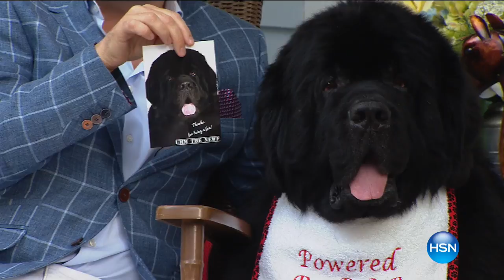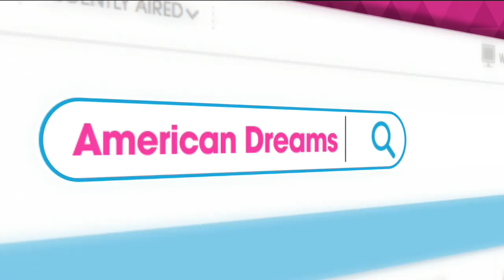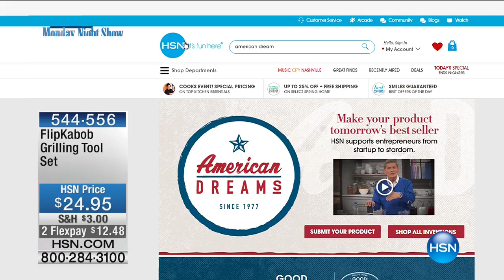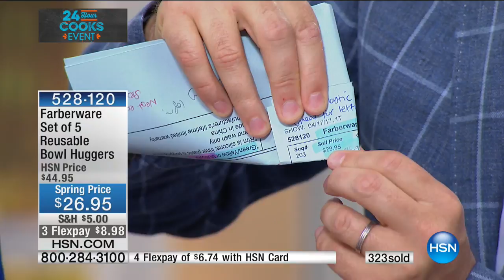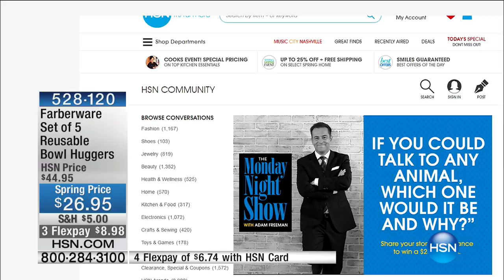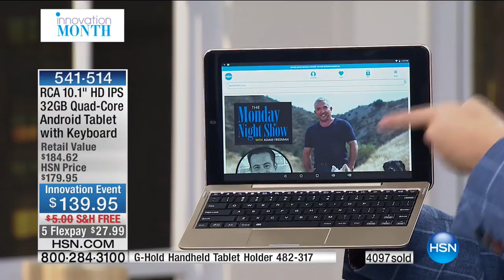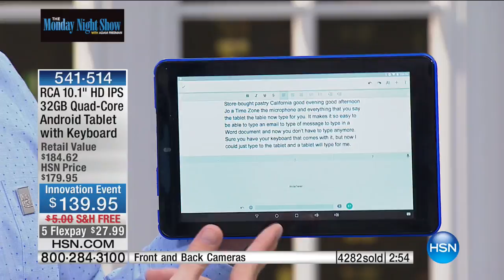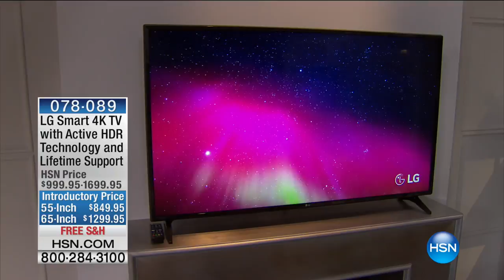HSN | The Monday Night Show with Adam Freeman 04.17.2017 - 07 PM